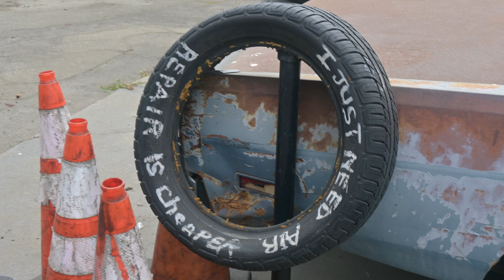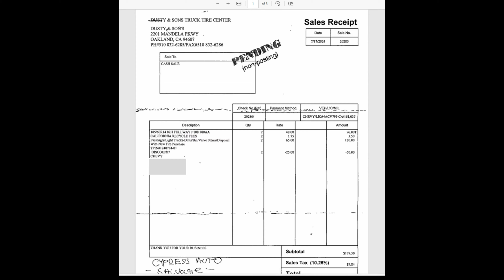Honest Business Review: Tires @ Dusty and Sons Truck & Car Tire Center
Quick review of a tire change at Dusty and Sons Truck & Car Tire Center in West Oakland, California

Timeline
0:00 - Tow Truck
0:30 - Arriving at Dusty and Sons
0:59 - The Hand-Off
2:10 - The Atmosphere
2:23 - More Tire Installation
3:03 - More Atmosphere
3:08 - The Bill
3:45 - Outro